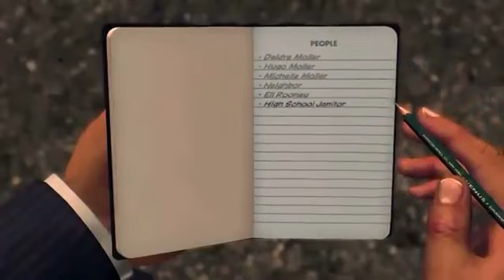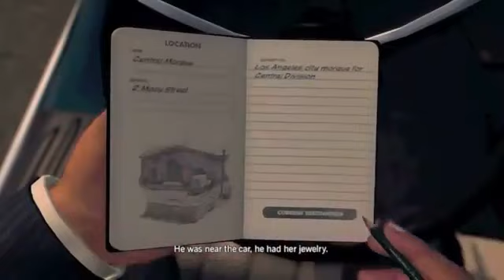LA Noire met Harold - deel 21 (dutch)